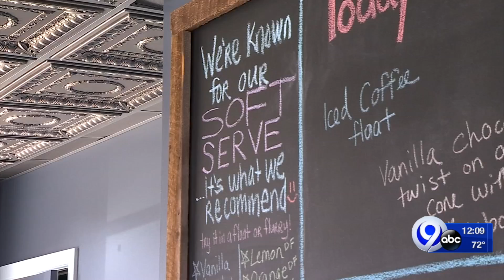The Ice Cream Stand welcomes summer in Downtown Syracuse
On the official first day of summer, June 21, The Ice Cream Stand is calling on people to celebrate the season in Downtown Syracuse with a scoop of soft serve or a float.